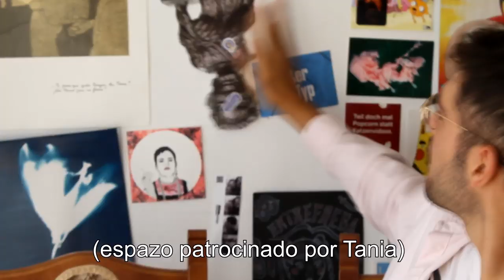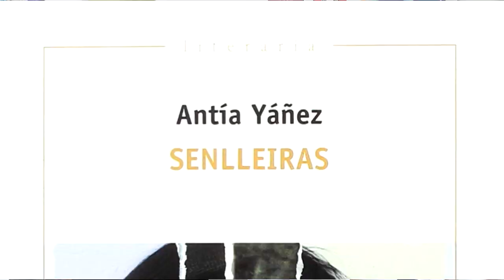CREADORAS MILENIALS GALEGAS: Antía Yáñez | olaxonmario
Hoxe no CreadorasMilenialsGalegas a escritora Antía Yáñez veu falar do seu libre... E de outras tantas cousas. Aquí falamos de atopar cadáveres literarios, de senhoros, de cadelas e creación.

REDES DE ANTÍA